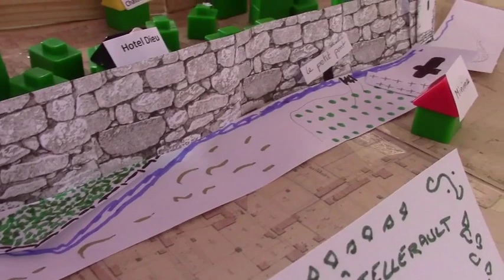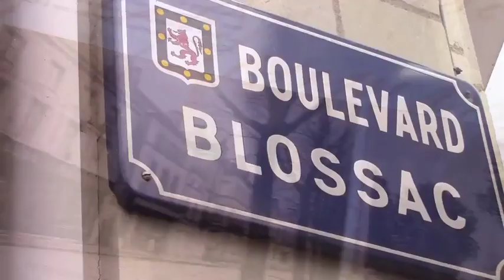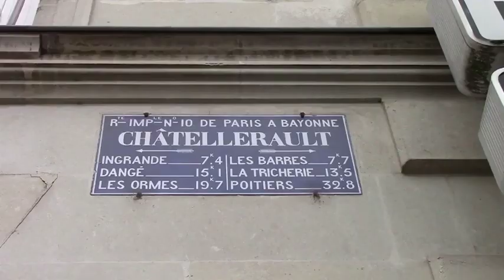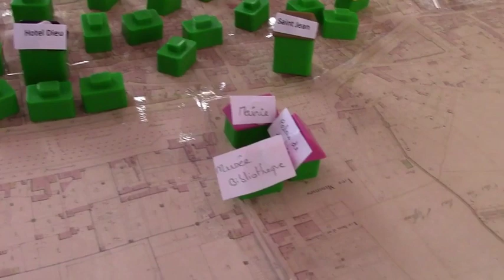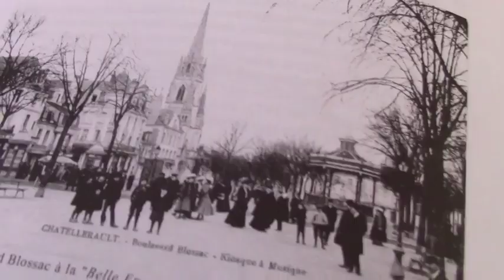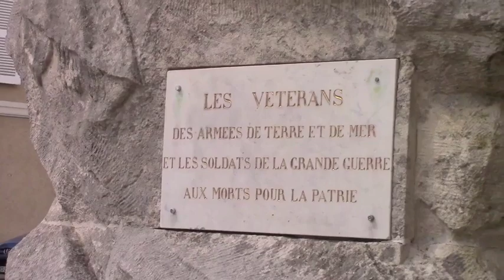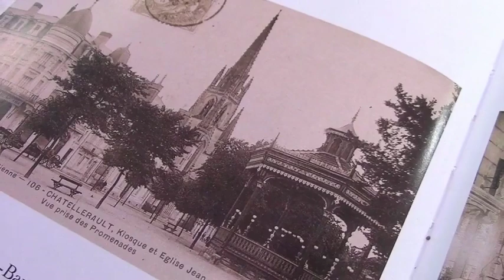#6 La Promenade Blossac de Châtellerault / 5 minutes, 1 monument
remedecontrelamorosite tourismechatellerault fenetresurgrandchatellerault chatellerault 1 ERE PARTIE : Partons à la découverte du Plan Blossac ouvert par le célèbre Comte de Blossac au 18 ème siècle et mis en valeur par les maires de la ville de Châtellerault successifs.
Qu'est-ce que "Erusser" ? Pourquoi la salle Clemenceau était avant un musée ?
N'hésitez-pas à mettre un pouce bleu et surtout à commenter pour apporter de nouvelles informations.

Prochain épisode et suite : La vie sur le Plan Blossac !